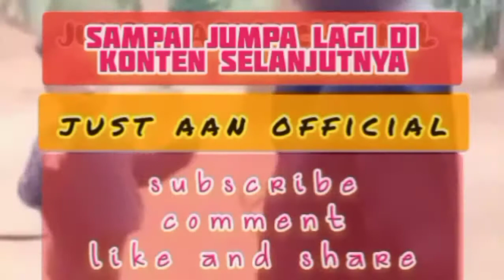Kucing Haus Tuannya || Pagi Pagi Sudah Ndusel Ndusel || Dikasih Makan Tetap Saja Ndusel